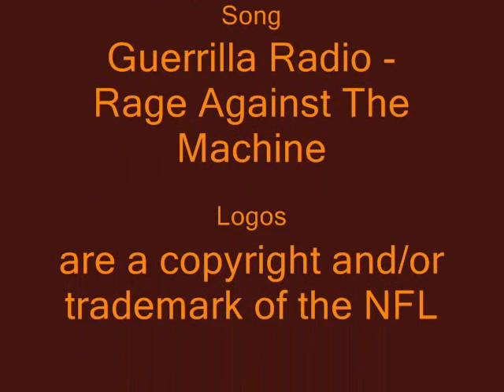2008 Cleveland Browns Bash: Week 12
Week 1: L vs Dallas Cowboys, 28-10
Week 2: L vs Pittsburgh Steelers, 10-6
Week 3: L @ Baltimore Ravens, 28-10
Week 4: W @ Cincinnati Bengals, 20-12
Week 5: BYE
Week 6: W vs New York Giants, 35-14
Week 7: L @ Washington Redskins, 14-11
Week 8: W @ Jacksonville Jaguars, 23-17
Week 9: L vs Baltimore Ravens, 37-27
Week 10: L vs Denver Broncos, 34-30
Week 11: W @ Buffalo Bills, 29-27
Week 12: vs Houston Texans

Go Browns!

As always - comments, ratings, and subscriptions are appreciated :)